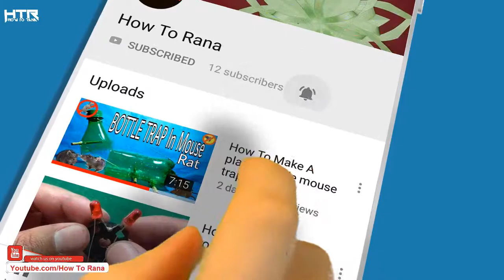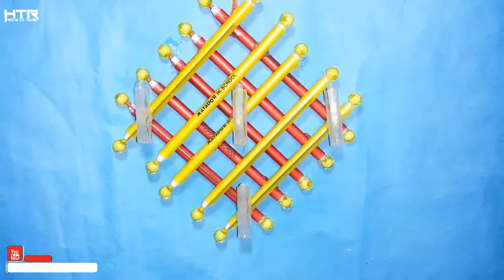পুরাতন কলম দিয়ে চমৎকার আইডিয়া | Awesome Way To Reuse Waste Pen By How To Rana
How To Make A plastic bottle mouse trap | simple humane rat trap | Very Easy

DIY- How to make Easy Flower Wall Decor with Paper Idea with Paper Paper Craft

How to make beautiful paper flowers | Flower Making | DIY Ideas.

How to make 5 | Easy Paper Flowers | Petal Flower | DIY Flower

How to make Free Energy MobilePhone Charger verry Easy